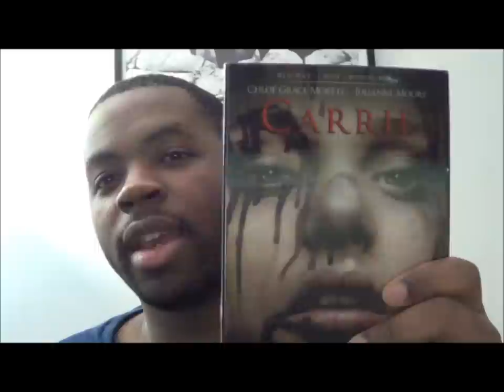Carrie Blu-Review by JWU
My Review of the Blu-Ray to Carrie. Enjoy the Show!...

Grade: B+
Studio: Metro Goldwyn-Mayer, Screen Gems, 20TH Century Fox Home Entertainment
Starring: Chloë Grace Moretz, Judy Greer, Portia Doubleday, Alex Russell, Gabriella Wilde, Julianne Moore
Director: Kimberly Peirce
Producer: Kevin Misher
Screenplay: Lawrence D. Cohen, Roberto Aguirre-Sacasa
Rated: R
Running Time: 1 Hr. 40 Mins.